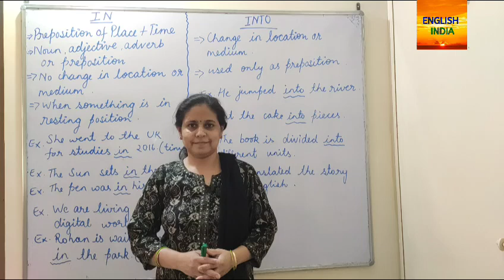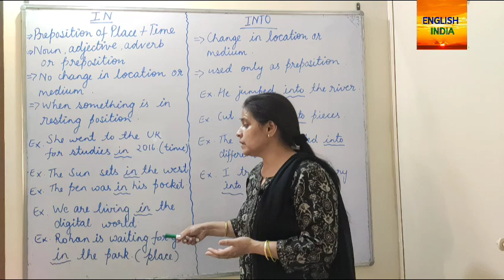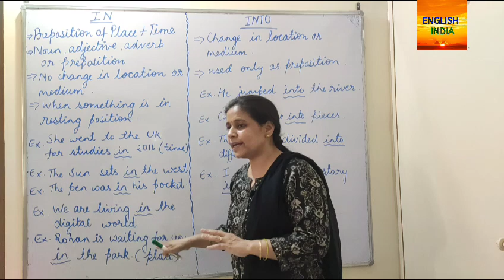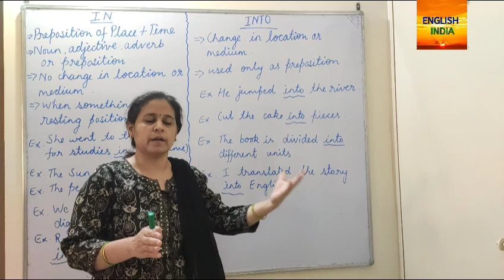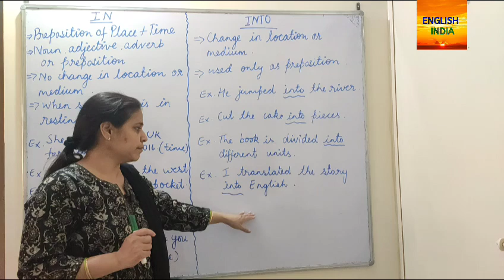Preposition | Use of In & Into | Easy Explanation Hindi with examples | English GrammarPreposition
use of preposition in and into easy explanation with examples in hindi.

learn how to use in and into preposition.